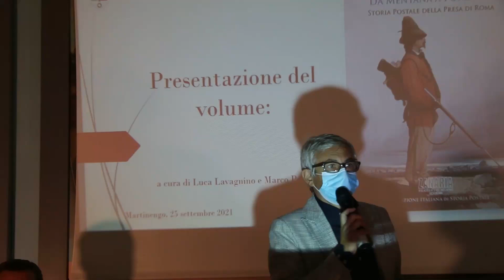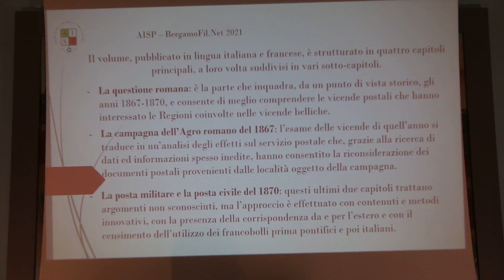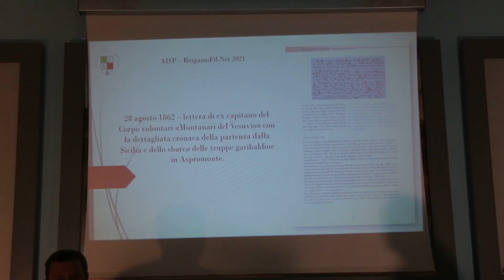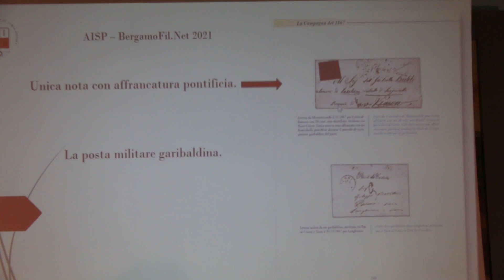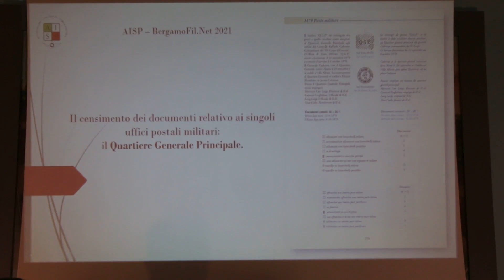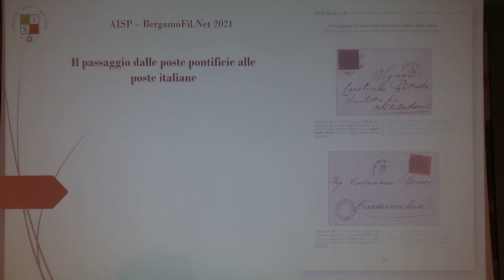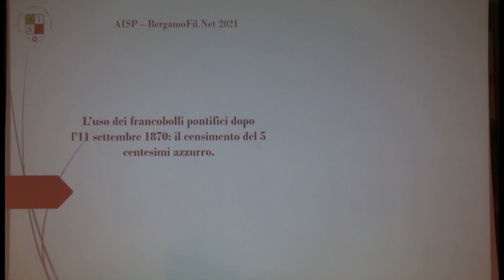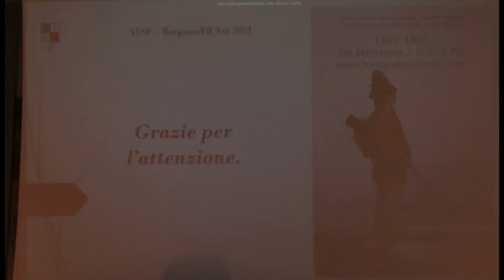"1867-1870 Da Mentana a Porta Pia" di D. e G. Carraro A. Ferrario G. Natoli M. Panza A. Teruzzi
Circolo Filatelico Bergamasco

BergamoFil 2021

Sabato 25 Settembre 2021 - Auditorium dell'Oratorio S.Luigi Gonzaga Martinengo Presentazione del Libro: "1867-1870 Da Mentana a Porta Pia" a cura di Diego Carraro, Gianni Carraro, Antonio Ferrario, Giuseppe Natoli, Marco Panza, Angelo Teruzzi